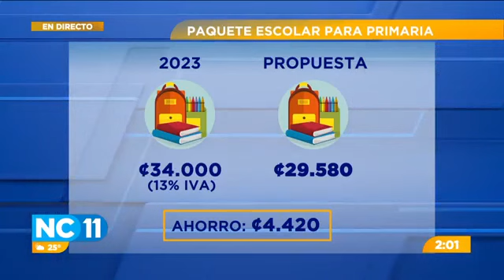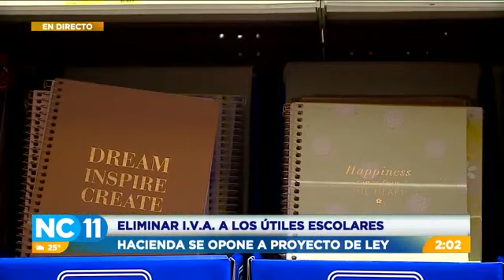Diputados analizarán proyecto para exonerar los útiles escolares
Iniciativa busca que los padres de familia logren un ahorro significativo de cara al nuevo año lectivo.